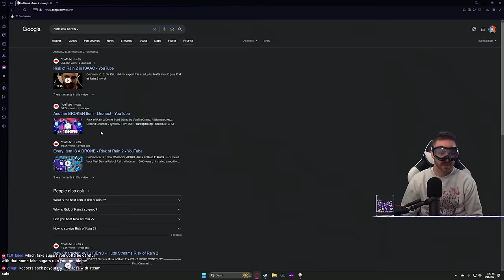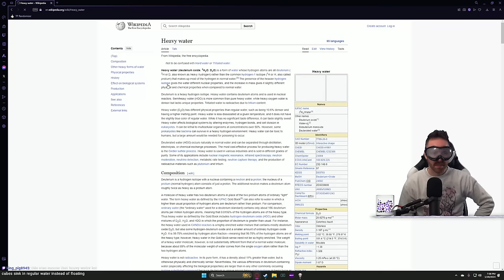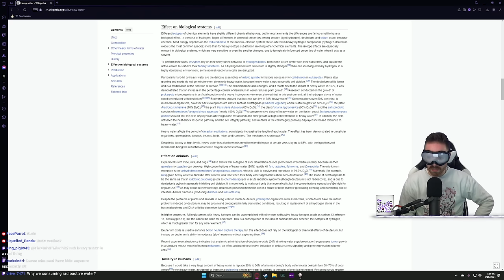Rerolls so good they THINK IT'S FAKE - Eden Streak 198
99% chance to delete, 1% chance for GLORY
1/18/2024

➤GET INVOLVED!